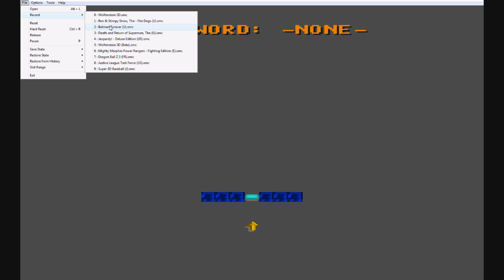Wolfenstein 3D SNES Review + Beta Footage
Wolfenstein 3D SNES Review + Beta Footage. Please rate and comment.